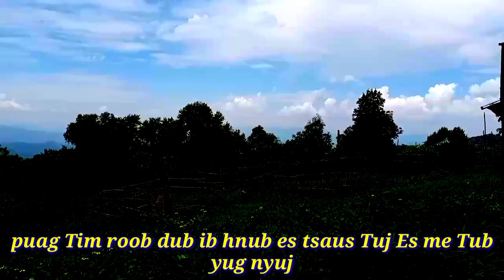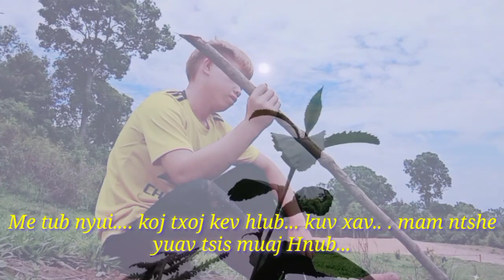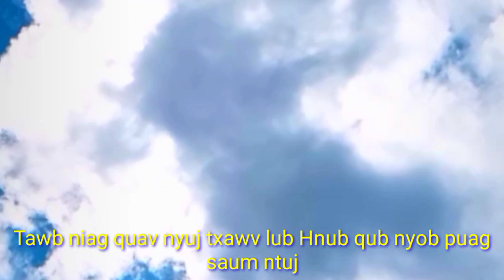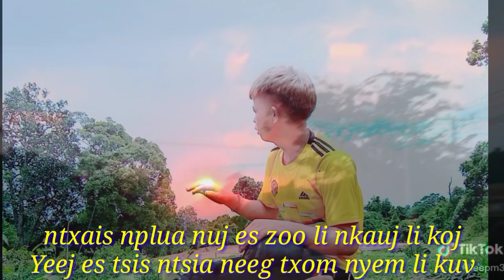Me Tub Yug Nyuj - Cover Tub Koos Thoj - Nkauj Sib Tw - [N.22]